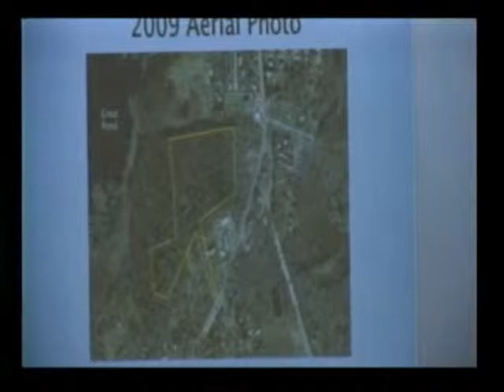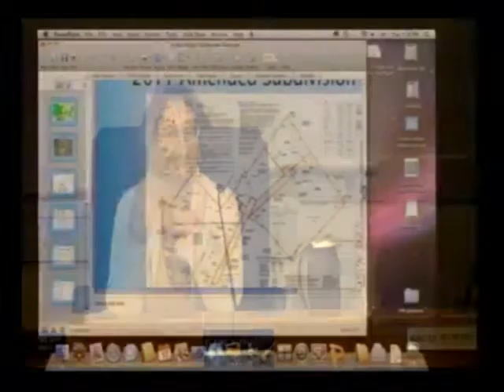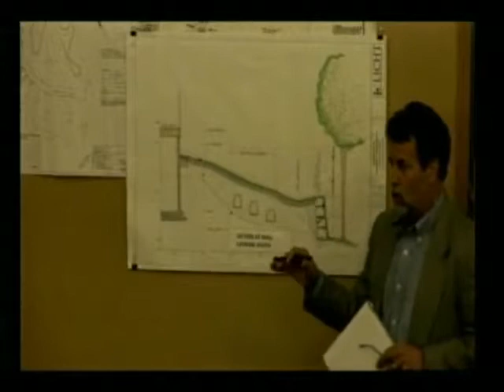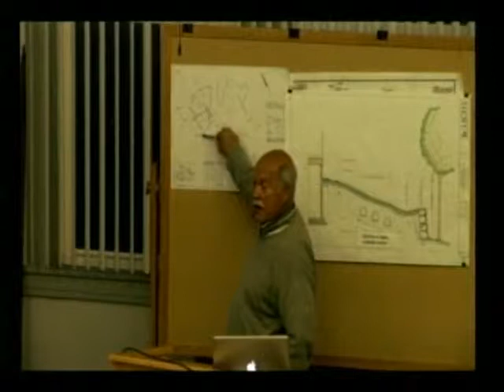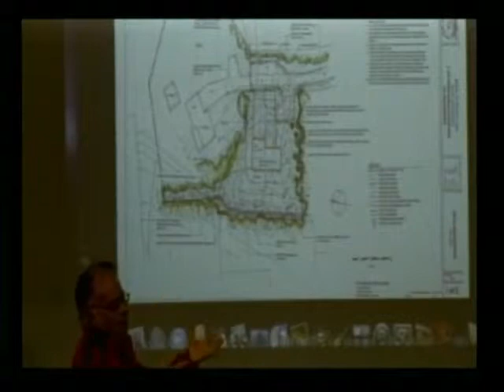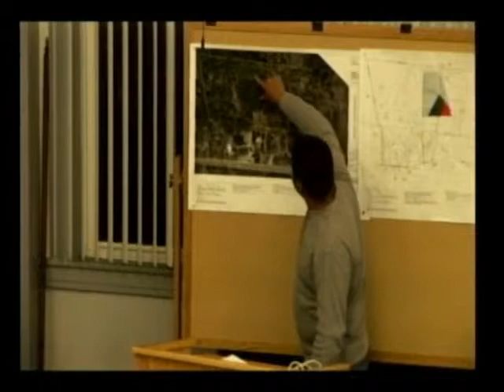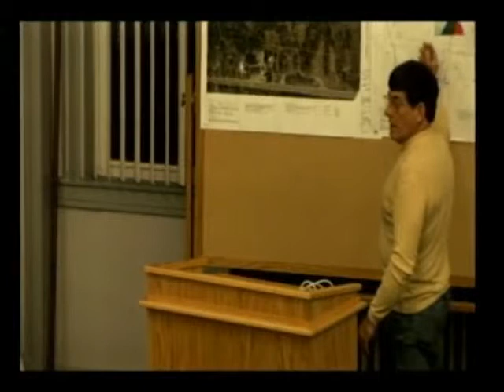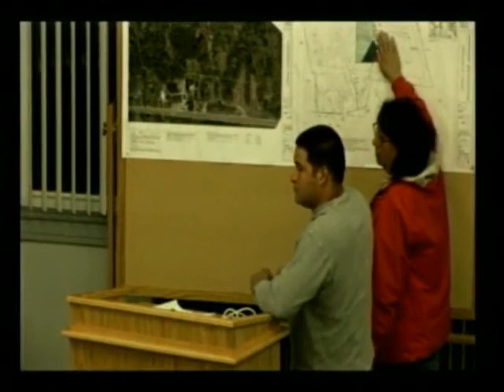PB May 17, 2011